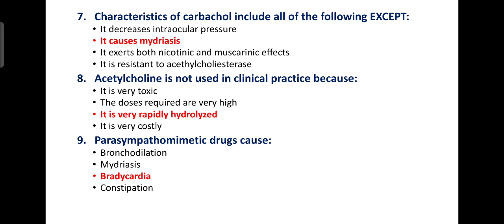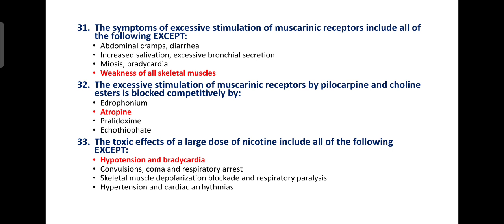MCQ ON CHOLINOMIMETIC DRUGS | PHARMACOLOGY AND TOXICOLOGY | D PHARM | GPAT | B PHARM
CHOLINOMIMETIC DRUGS | MCQ | PHARMACOLOGY AND TOXICOLOGY | D PHARM | GPAT | B PHARM

In this video we have highlighted some important MCQs on CHOLINOMIMETIC DRUGS which are helpful for you in various Pharma and medical exams